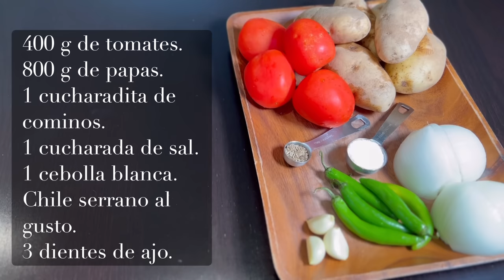NUNCA SE ROMPEN LOS TACOS AL VAPOR CON ESTA RECETA / TACOS AL VAPOR EN PAQUETES / TACOS DE OLLO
INGREDIENTES:
Relleno:
400 g de tomates.
800 g de papas.
1 cucharadita de cominos.
1 cucharada de sal.
1 cebolla blanca.
Chile serrano al gusto.
3 dientes de ajo.

Aceite para las tortillas:
250 g de manteca de cerdo.
1 litro de aceite vegetal.
20 g de chile guajillo.
Media cebolla blanca.
1 cabeza de ajos.
1/2 cucharada de sal.

Salsa para los Tacos:
1/2 kg de tomatillos cocidos.
1/2 cucharada de sal.
1 diente de ajo.
30 g de chile puya.
1 1/2 tazas de agua.